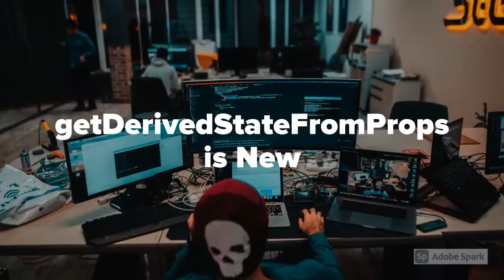React LifeCycle Methods